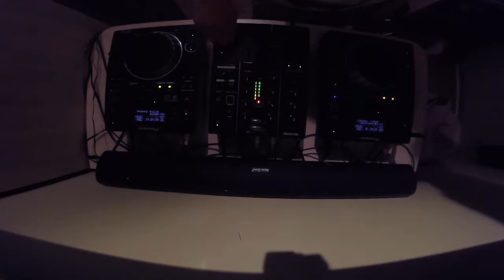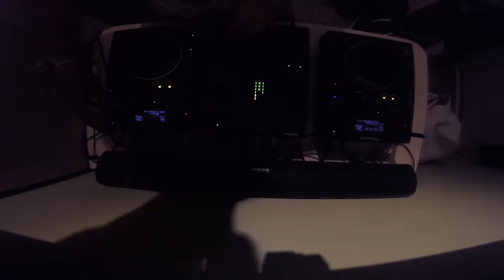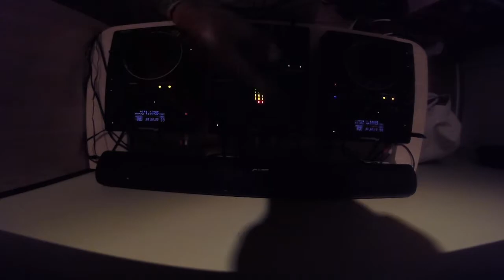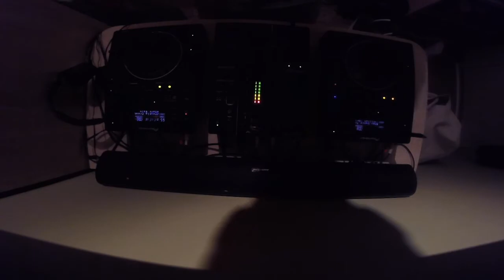Josh is in the dailyjaymoo!!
MUSIC
 Issa good day - Yung stuw
FOLLOW YUNG STUW